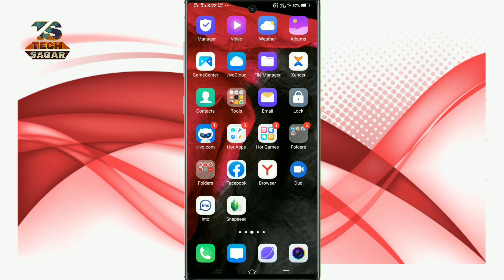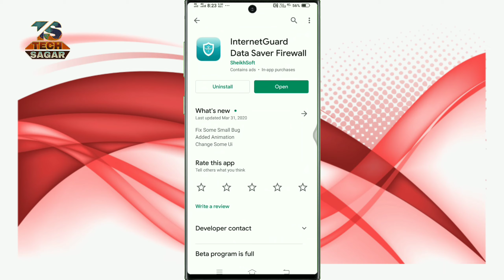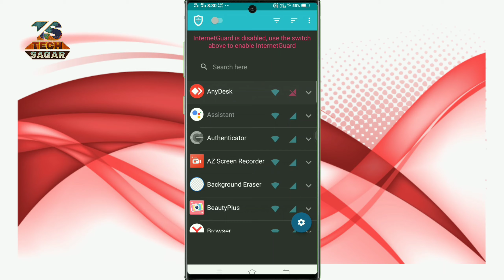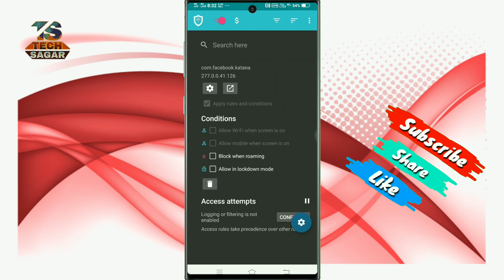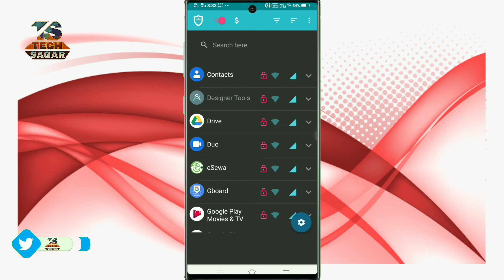how to save mobile data on android || data saving mode || in Nepali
datasavingmode